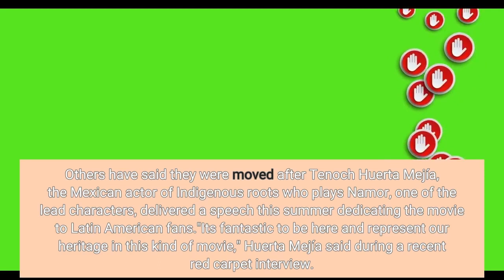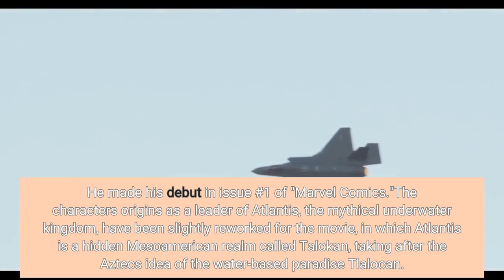Black Panther's Latino characters get long overdue look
From left: Alex Livinalli, Tenoch Huerta and Mabel Cadena during an appearance on "Despierta America" in Florida. Photo: John Parra/Getty Images."Black Panther: Wakanda Forever" is the first Marvel movie with several top billed Latino characters, prompting excitement in Latin America and beyond. Why it matters: Until Black Panther, every movie in the Marvel Cinematic Universe was led by a white man, according to an Axios analysis. Overall, Latino characters represent only 5% of Hollywood roles on average since 2007, according to the most recent data from USC Annenberg's Inclusion Initiative. Details: Mexican, Venezuelan and Guatemalan actors are among the leads in the new Black Panther movie. It also has major set pieces inspired by Mesoamerican mythologies, and its soundtrack includes Mayan rappers. The big picture: Fans say they're happy to see their Indigenous roots represented. Others have said they were moved after Tenoch Huerta Mejía, the Mexican actor of Indigenous roots who plays Namor, one of the lead characters, delivered a speech this summer dedicating the movie to Latin American fans."It's fantastic to be here and represent our heritage in this kind of movie," Huerta Mejía said during a recent red carpet interview. Created in 1939, Namor, also known as the Sub-Mariner, was one of the first comic book characters. He made his debut in issue #1 of "Marvel Comics."The character's origins as a leader of Atlantis, the mythical underwater kingdom, have been slightly reworked for the movie, in which Atlantis is a hidden Mesoamerican realm called Talokan, taking after the Aztecs' idea of the water-based paradise Tlalocan. Yes, but: The character of Namor and his people have historically been antagonists in Black Panther comics, prompting criticism that the movie could negatively depict Latinos. Huerta Mejía has said he hopes viewers will sympathize with his character. What they're saying: "I hope and think many will identify with how Talokan as a community is forced to leave the place they live in, their lifestyle, everything they know, to embark at sea seeking a better life," Venezuelan-American actor Alex Livinalli, who portrays Talokanil lieutenant Attuma, told Noticias Telemundo. State of play: Latinos have made major inroads in big Hollywood franchises this year, especially in TV. Mexican Diego Luna and Chilean American Pedro Pascal starred in Star Wars offshoots "Andor" and "The Mandalorian," respectively, and Jenna Ortega is the lead in the upcoming Netflix show, "Wednesday Addams."Subscribe to Axios Latino to get vital news about Latinos and Latin America, delivered to your inbox on Tuesdays and Thursdays.